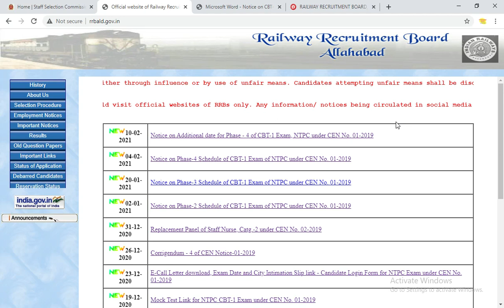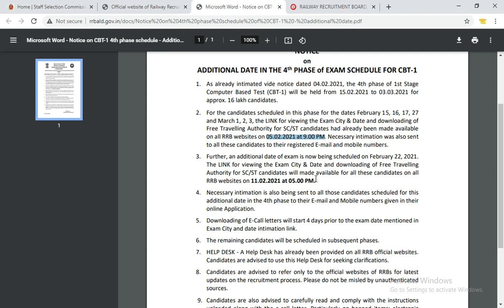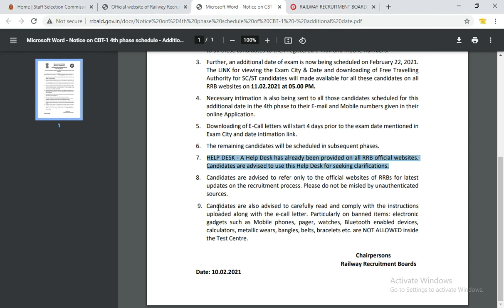Railway RRB NTPC Phase 4 & 5 Exam City and Date Out Official Notice | imp Notice